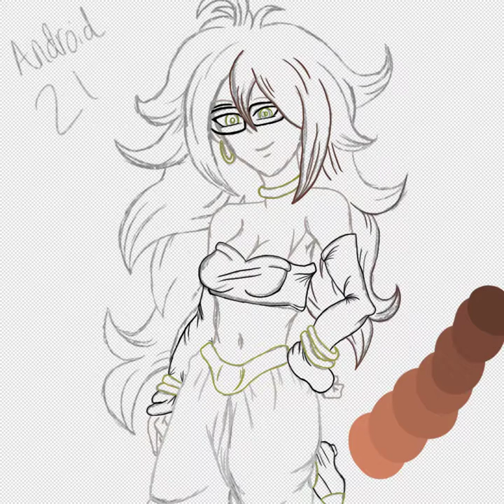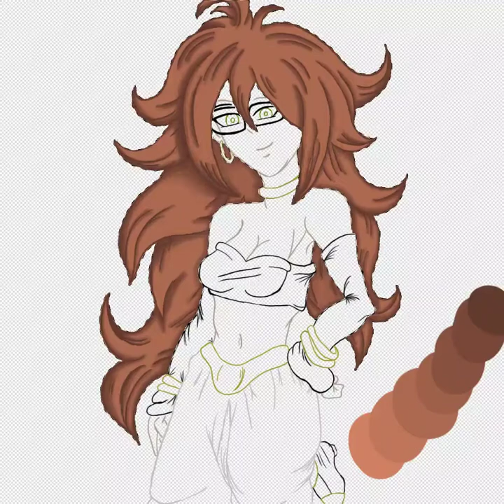Speed paint of Android 21, Dragon Ball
sorry for about there being no audio